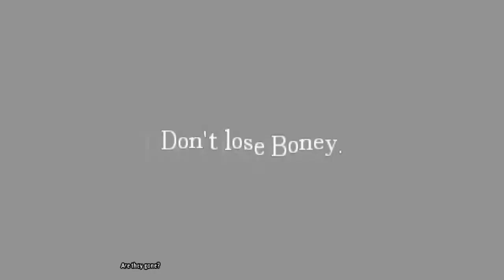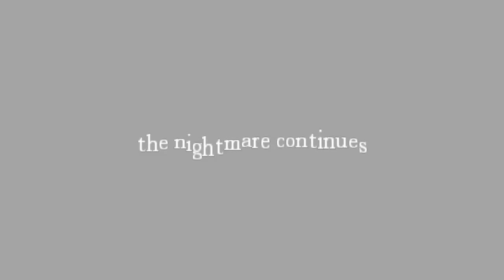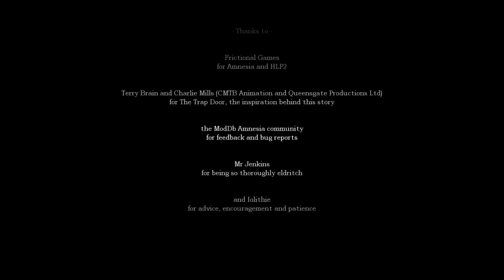Horror of Uni - Amnesia: The Trapdoor (Origins of Boney)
Where Boney began.